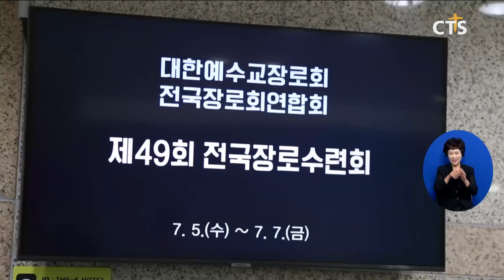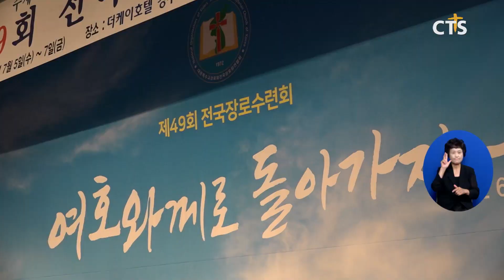예장(통합) 제49회 전국장로수련회 (대구 배진우) l CTS뉴스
앵커: 대한예수교장로회 통합 전국장로회연합회는 제49회 전국장로수련회를 개최했습니다.

앵커 : 장로들의 웃음과 눈물이 교차하는 수련회의 현장을 배진우 기자가 취재했습니다.

경주의 한 수련회 현장, 세계로금란교회 주성민 목사가 전하는 설교 말씀에 장로들이 박장대소합니다. 또 세상을 떠난 부모님의 희생과 사랑을 전할 때에는 함께 눈물을 흘리며, 인도자에 따라 회개의 기도를 올려드립니다.

주성민 목사 / 세계로금란교회지금도 그때 우리 어머니의 마지막 기도 소리가 제 귓가에 들려오는 것 같아요 우리 어머니의 마지막 기도 소리 하나님 아버지 내 아들 성민이를 하나님께 맡깁니다

대한예수교장로회 통합 전국장로회연합회는 5일부터 7일까지 3천여 장로를 초청해 제49회 전국장로수련회를 개최 했습니다.

포항제일교회 찬양단의 찬양으로 시작한 개회예배에서는 부총회장 김의식 목사가 ‘여호와께로 돌아가자’란 주제로 설교를 전했습니다.

또 전회장단과 총회장 등 관계자가 참석한 가운데 교단 총회 사업보고와 축하 행사가 연이어 치러졌습니다.

INT 이순창 목사 / 예장(통합) 총회장장로님들 한 분 한 분이 모여서 별처럼 은하의 세계처럼 빛이 되어 주시고 우리 장로님들이 함께 기도하는 그 생명의 삶이 모여서 이 세상을 살리(기를 바랍니다)

이번 수련회는 예배와 영성집회를 통해 영적 재충전과 훈련의 시간으로 마련됐습니다.

특히 수련회 특강에는 장로회신학대학교 이상억 교수와 연세대학교 인요한 교수 등 유명 강사들이 나서 다채로운 강연이 진행됐습니다.

전국장로회연합회는 “코로나 엔데믹 시대를 맞아 예배의 회복과 부흥을 위해 헌신하는 장로가 많아지길 바란다”며 취지를 밝혔습니다.

INT 황진웅 장로 / 전국장로회연합회 회장 세아 6장 1절에서 3절 말씀을 근거로 여호와께로 돌아가자고 정했습니다 코로나로 인해서 무너진 예배를 회복하기 위해서 정했고요

참석자들은 이번 수련회에서 받은 은혜를 통해 변화된 삶을 살겠다는 다짐과 의지를 내비쳤습니다.

INT 이상배 장로 / 포항 오천교회내가 손 들었을 때는 내 손이지만 하나님께서 붙들어줄 때는 능력의 손이라는 그 말씀 저에게는 도전이였고 앞으로 제가 신앙생활을 하는 동안에 제가 가져갈 귀한 말씀입니다 저는 오늘 달라졌습니다 다시 한 번 새로 태어납니다

INT 박한규 장로 / 학장제일교회어렵고 힘든 가운데서도 믿음으로 나아가면 하나님이 복의 복을 더하여 주실 줄 믿고 열심히 믿음 생활을 하고 하나님께 크게 영광을 올리는 장로가 되게 될 것으로 다짐합니다

CTS뉴스 배진웁니다.